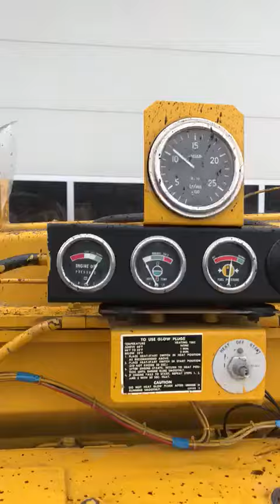Caterpillar D349 800 kVA generatorset stocknr 3970